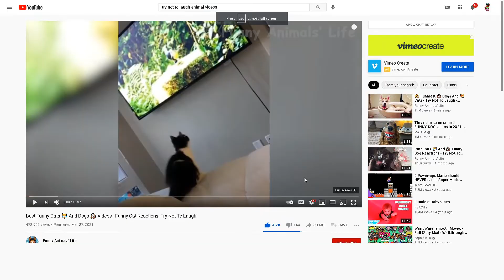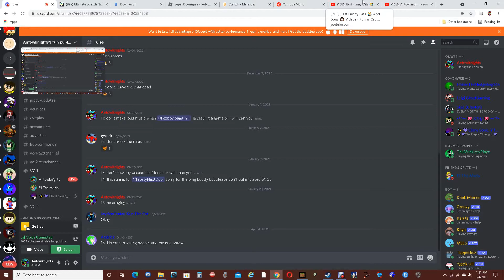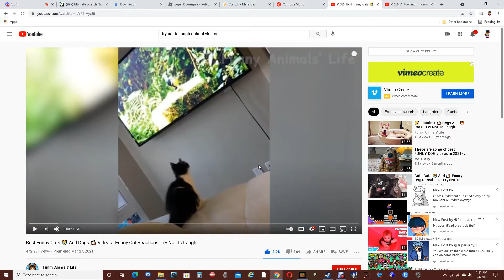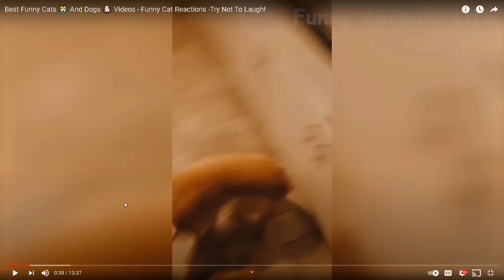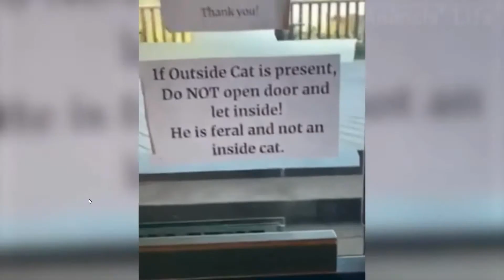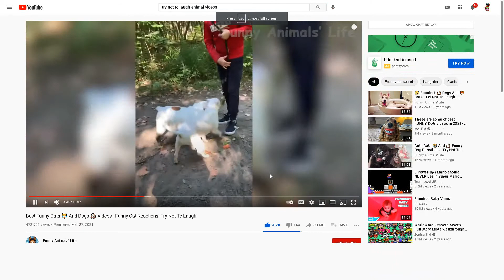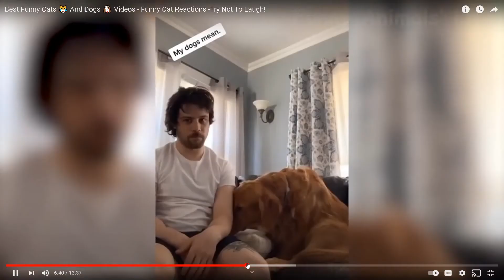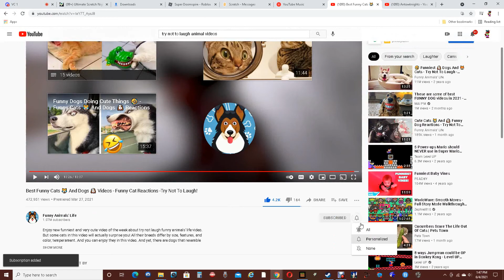Try not to laugh video #1